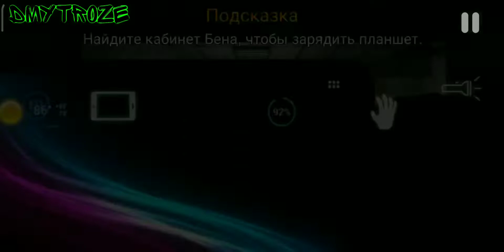НОВЫЙ АНИМАТРОНИК КОТ! CASE ANIMATRONICS! | caseanimatronics | #3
По-настоящему страшный хоррор от первого лица. Выживете ли вы, детектив Бишоп?

CASE: Animatronics - по-настоящему страшный стелс хоррор от первого лица. Анонимный хакер взламывает охранную систему полицейского участка. Электричество отключено. Выхода нет. Металлические шаги все ближе. Выживете ли вы, детектив Бишоп?
Добро пожаловать в полицейский участок, где работа допоздна может свести вас в могилу. Вы - детектив Джон Бишоп, который задержался в полицейском участке до глубокой ночи. От очередного кошмарного сна, вас пробуждает странный звонок от старого знакомого, который переворачивает все с ног на голову.
Полицейский участок оказывается отключенным от электричества, охранная система взломана и все двери перекрыты. Но поверьте, это не самая большая ваша проблема, дальше начнутся ужасы!